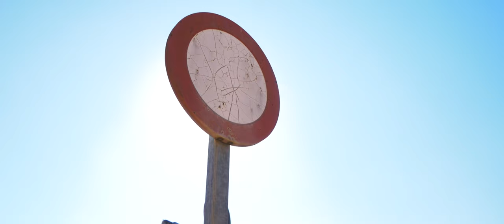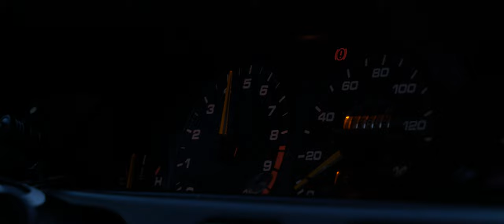Honda civic Eg B18 Cinematic |4K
Una gran tarde de rodaje con Sergio Frias y  su precioso Honda civic Eg b18 con mucha preparación encima  el cual tuve la oportunidad de grabar.